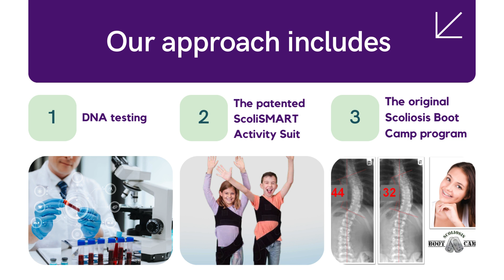Types of Scoliosis Braces TLSO, SpineCor, Charleston & Providence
Scoliosis Brace Options: TLSO, SpineCor, Charleston, and Providence Explore the world of scoliosis braces. This video provides an overview of popular brace types, their features, and how they can help manage your spinal curve.